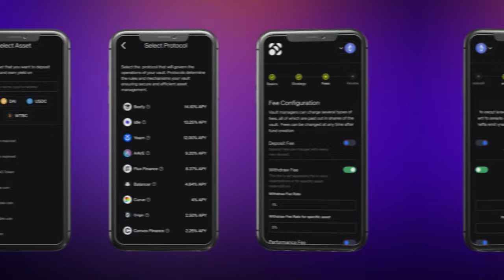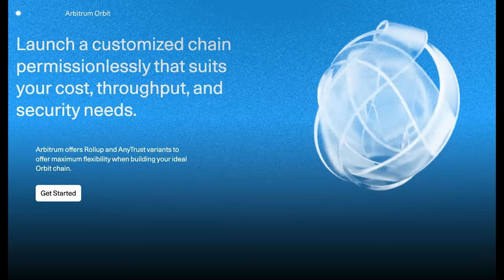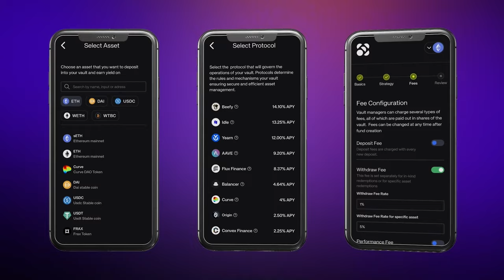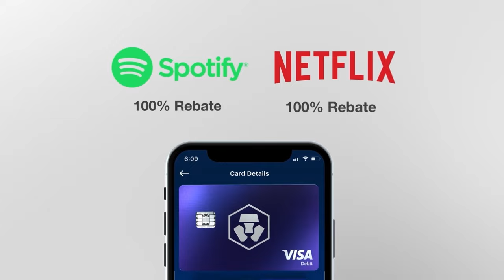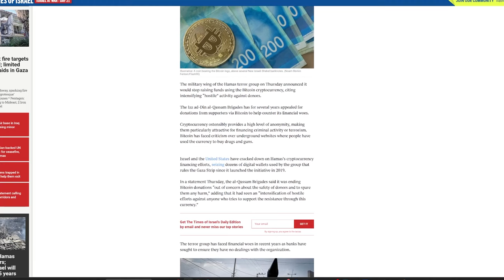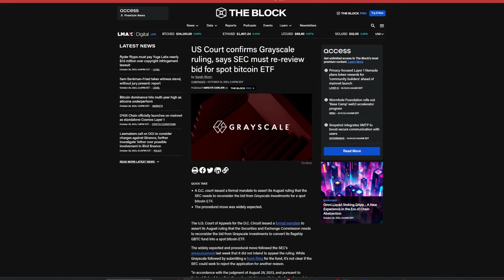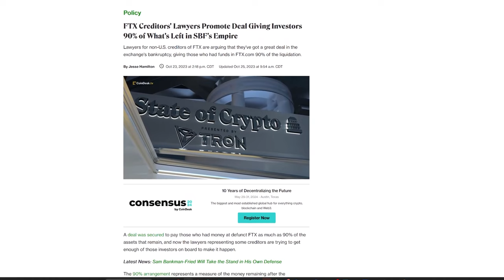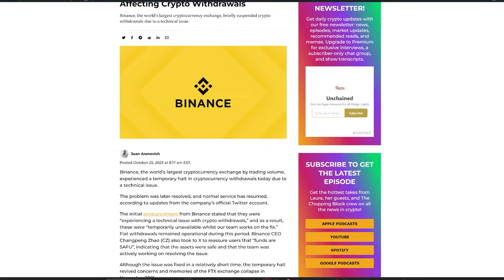How Much Money Will Flow Into Bitcoin ETFs? Here’s One Projection - Ep. 562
Alex Thorn, head of research at Galaxy, sees inflows to spot bitcoin ETFs reaching more than $14 billion in the first year after a potential SEC approval and the price of bitcoin spiking to $47,000. He also sees approval of these products possibly occurring this year.

In a recent report, Alex Thorn, head of research at Galaxy, predicted that inflows to spot bitcoin ETFs would rise above $14 billion in the first year following the potential approval by the Securities and Exchange Commission of multiple applications the agency is considering. Thorn called the availability of this product significant because it will give financial advisors and wealth managers accessibility to digital assets in a way that will be acceptable to clients seeking exposure to crypto. He also believes approval of a spot BTC ETF could occur this year before the holidays, and draws comparisons between bitcoin and gold as investment products.
Listen to the episode on Apple Podcasts, Spotify, Overcast, Podcast Addict, Pocket Casts, Stitcher, Castbox, Google Podcasts, Amazon Music, or on your favorite podcast platform.

Show highlights:
🔹why Alex believes this is a significant moment for Bitcoin
🔹how, in Bitcoin, retail had access to this asset before institutions
🔹why Alex expected the spot Bitcoin ETF approved this year
🔹what the capital inflows Galaxy expects to be in the first years and how they arrived at those numbers
🔹whether the addressable market will increase significantly for Bitcoin
🔹what will be the average percentage of assets adding BTC exposure
🔹why Alex compares Bitcoin to gold, and what he learned after comparing both types of assets
🔹how much the price of Bitcoin will increase after the first year of the ETF approval, according to Galaxy's report
🔹how the several spot Bitcoin ETFs will be differentiated

➡️Crypto.com
➡️Arbitrum Foundation
➡️Popcorn Network

Guest
⭐️Alex Thorn, Head of Firmwide Research at Galaxy

Time Stamps:
0:00 Introduction
0:54 Why this is a significant moment for Bitcoin
05:56 Timeline for a spot Bitcoin ETF
09:20 Future inflows
16:39 Comparison to gold
20:37 Potential price of BTC
22:15 Short-term future of BTC
25:53 Differentiation of the several ETFs
28:02 Weekly recap